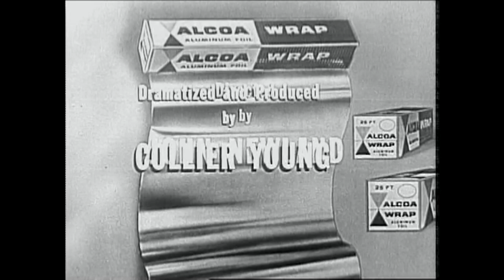(1959) One Step Beyond Night of April 14th HD 1080p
John Newland is the host of this series. This program stars Barbara Lord and Patrick Macnee.